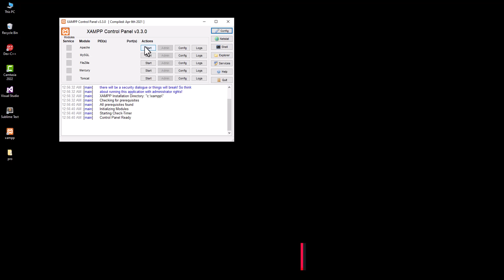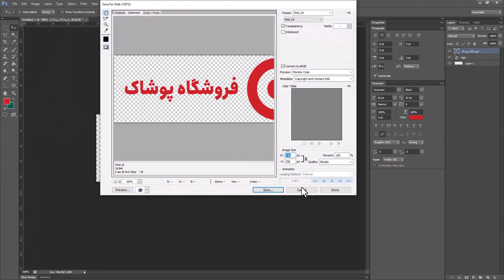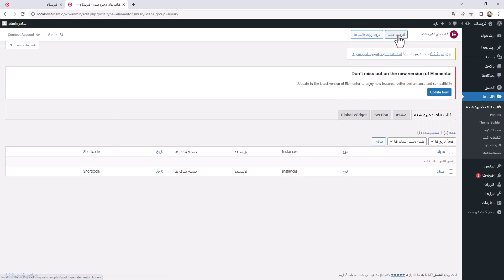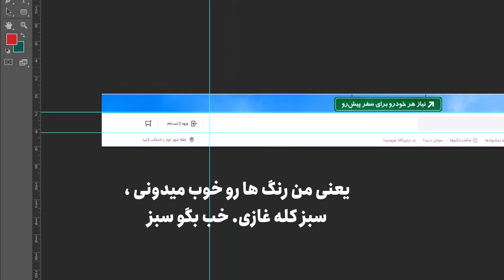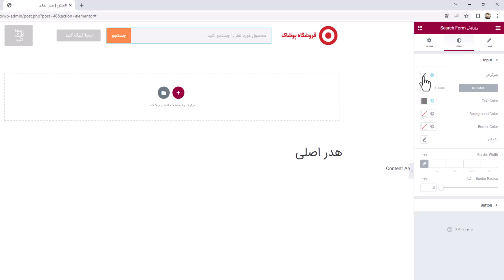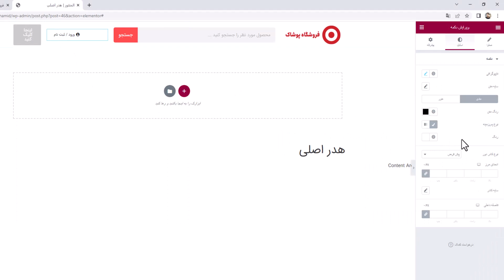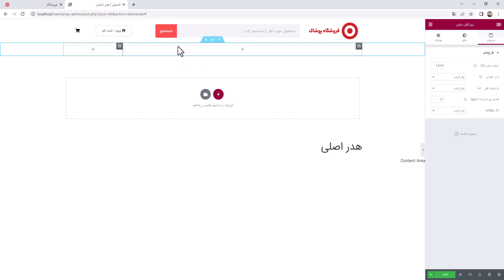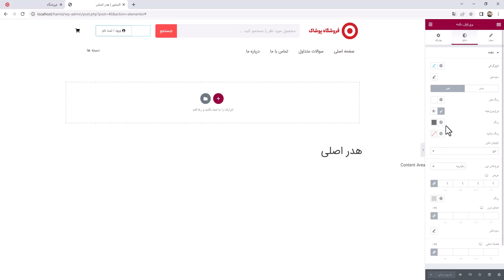ساخت هدر سایت | طراحی سایت فروشگاهی با المنتور وردپرس (2023) | قسمت ششم | ساخت قالب وردپرس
قسمت ششم - مدت زمان این ویدیو به 30 دقیقه رسید ، باید کامل گفته میشد . توی این ویدیو شما یه جورایی استارت اصلی رو دیگه زدید ، منظور طراحی رو شروع کردید . حتما حتما چند هدر بسازید و تا ویدیو های بعدی رو دیدید رو هم انباشه نشه.

در این مجموعه آموزش کامل یاد می گیرید که چطور یک فروشگاه_اینترنتی از صفر تا 100 راه اندازی کنید طراحی سایت با وردپرس و افزونه المنتور طراحی میکنید بدون اینکه حتی یک خط کد نویسی انجام دهید و یا هزینه ای را برای خرید افزونه و دیگر مراحل خرج کنید.

این دوره کامل رایگان قرار داده شده است و همه مباحث هم گفته شده. تمام فایل ها در سایت خودم قرار دادم تا مشکلی در روند طراحی سایت نداشته باشید .
از دیگر نکات این آموزش :
آموزش ،ساده و روان
هر کاربر در صورت دیدن ویدیو ها آموزشی حتما میتواند سایت فروشگاهی با تمام امکانات ممکن را اندازی کند
کاربر قالب وردپرس را به صورت اختصاصی برای خود یا مشتری میسازد
به راحتی بعد از دیدن این مجموعه کاربر میتواند وارد بازار کار شود
در آموزش از تجربه ها و نکاتی گفته میشود که خودم با اون چالش ها سر و کله زدم.